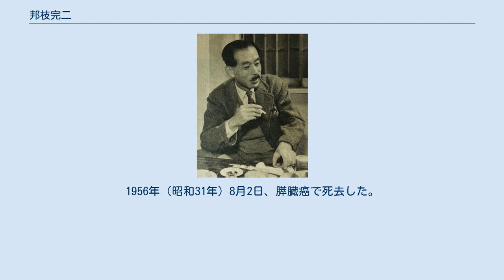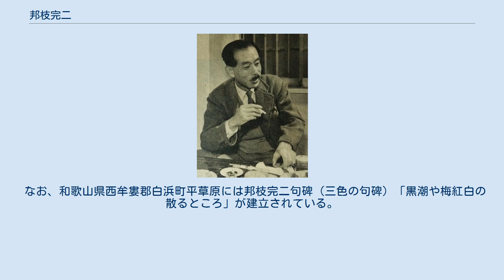邦枝完二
邦枝 完二（くにえだ かんじ、1892年12月28日 - 1956年8月2日）は、日本の小説家。
東京市麹町区（現・千代田区）出身。
本名・邦枝 莞爾。
雅号・双竹亭竹水。
戸籍上の誕生日は1893年1月1日。
 1892年（明治25年）12月28日東京麹町生れ。
祖父は300石取りの幕臣、父は馬術に長じていたという。
母方の叔父が浮世絵収集や江戸戯作者を好む通人であったところから、少年時代からその影響を受ける。
麹町小学校を経て商工中学校卒業後、慶應義塾大学予科、東京外国語学校に籍を置いたことになっているが、学生とは名ばかりで、創作に熱心であった。
在学中から永井荷風に私淑し、荷風の推薦で処女作『廓の子』が雑誌「三田文学」に掲載された。
その後も同誌その他に作品を発表した。
同時に「三田文学」の編集に携わった。
慶應を中退し、時事新報記者を経て1920年（大正9年）帝国劇場文芸部に入り、戯曲集『邪劇集』『異教徒の兄弟』を著す。
1923年（大正12年）から文筆に専念。
1928年（昭和3年）発表の『東洲斎写楽』をはじめ、『歌麿』（のち『歌麿をめぐる女達』に改題）『おせん』『お伝地獄』『浮名三味線』といった新聞小説を次々に発表し、江戸情緒豊かな官能美の世界を描く時代風俗小説家として、広く名を知られるに至った。
また、多くの作品が映画化されている。
戦前、平河町および下二番町（現・二番町）に居住。
長女木村梢はエッセイストとして、番町界隈の当時の時代風俗を著書『東京山の手昔がたり』にあらわしている。
 1940年（昭和15年）1月20日、藤沢市鵠沼に転居、後半生をこの地に過ごした。
戦時中は日本精工藤沢工場の工員慰安のため歌舞伎を上演したり、終戦直後は隣家の林達夫らと「湘南文庫」「鵠沼自由大学」を開催するなど、地元文化向上に貢献した。
戦後も1950年（昭和25年）の『東京一代女』、翌年の『千姫』など多くの佳作を発表した。
また、1954年（昭和29年）、母校麹町小学校が創立80周年を記念して制定した校歌『暁の空』を作詞している（作曲・柴田知常。合併に伴い、現在は歌われていない）。
1956年（昭和31年）8月2日、膵臓癌で死去した。
享年64、墓所：多磨霊園。
 長女の梢は映画女優で、1948年（昭和23年）4月1日俳優の木村功と結婚し同年11月から1954年（昭和29年）10月まで鵠沼の実家で新婚生活を送った。
後に女優を引退し、随筆家となった。
 次女のクニエダヤスエは、日本の　　の草分け。
 なお、和歌山県西牟婁郡白浜町平草原には邦枝完二句碑（三色の句碑）「黒潮や梅紅白の散るところ」が建立されている。